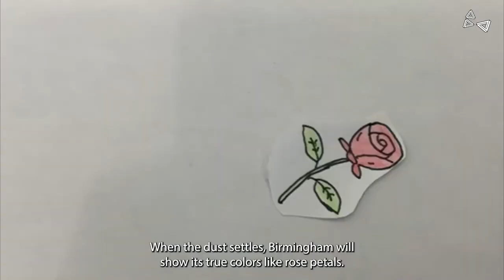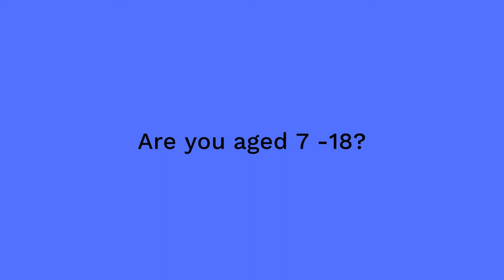Birmingham 2022 Commonwealth Festival - Sidney, Harborne Academy